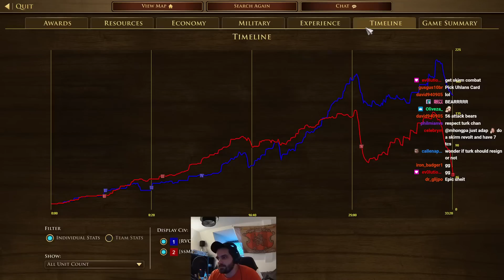The USA Bear Revolt is just too much fun!!!